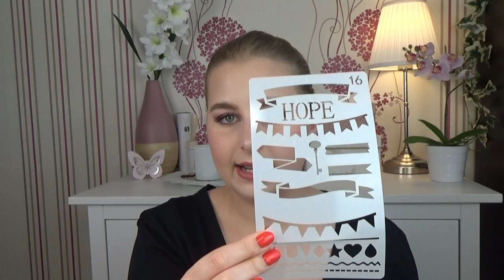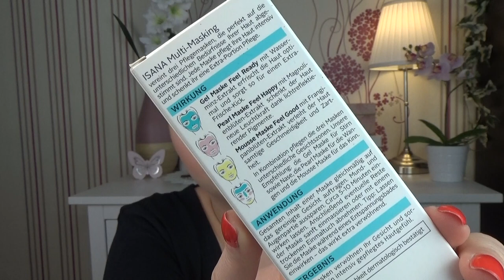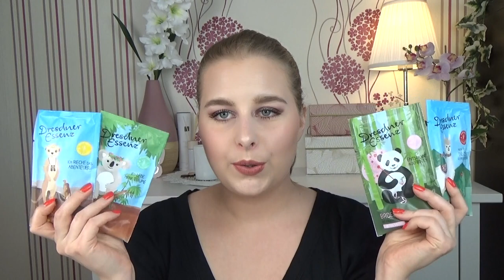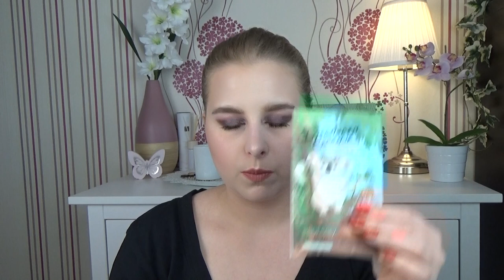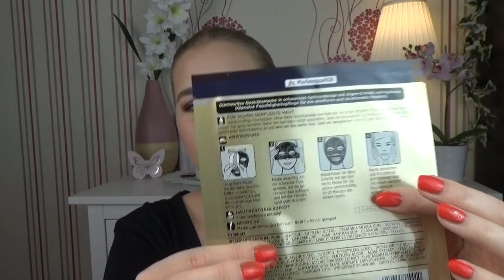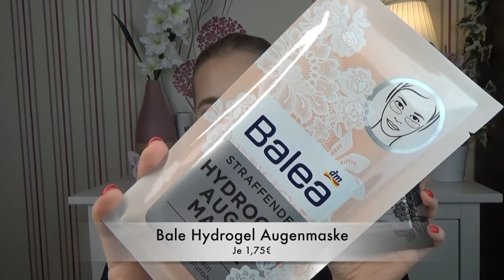Drogerie Haul | und ein bisschen Amazon | Neuheiten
heute gibt es einen kleinen Haul mit Neuheiten und ein paar Teile von Amazon.🧚🏻‍♀️

Sabrina